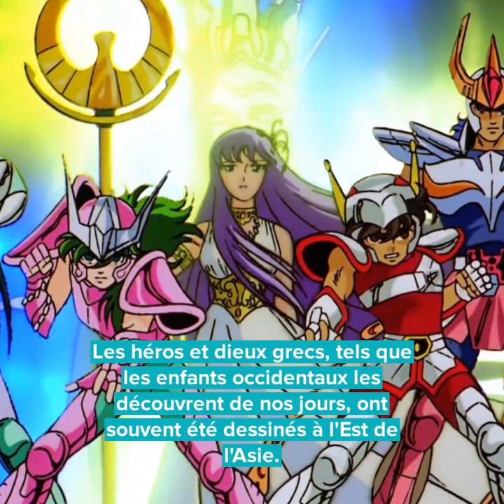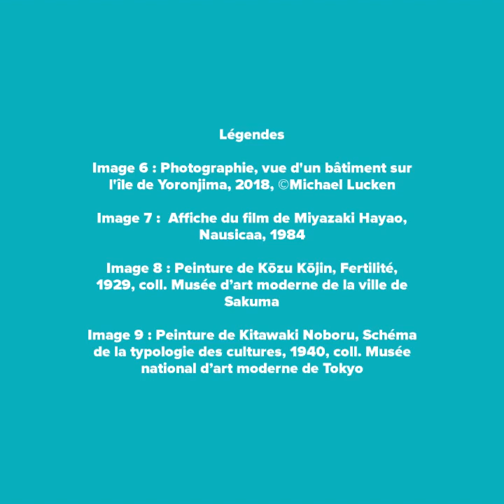Présentation de l'ouvrage "Le Japon grec. Culture et possession" de Michael Lucken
Le Japon grec
Culture et possession

De Michael Lucken, professeur à l’Inalco, historien du Japon moderne

«Japon grec. Accolés, ces deux mots suscitent un sentiment d’étrangeté, une impression de chimère. Moitié Apollon, moitié samouraï, moitié Vénus, moitié geisha, dans un décor qui serait à la fois blanc et bleu comme les Cyclades, vert profond et rouge cinabre comme les sanctuaires shinto. Comment deux pays aussi distants peuvent-ils être rapprochés pour former une image cohérente?»
L’ouvrage de Michael Lucken permet de suivre la pénétration diffuse de la culture grecque classique dans les arcanes de la littérature, de la philosophie, de l’architecture et des arts japonais contemporains. Entre la fin du XIXe siècle et 1945, le Japon s’est pris d’une véritable passion pour la Grèce antique. La sculpture bouddhique est revisitée à la lumière du corps grec, le théâtre nô est rapproché de la tragédie et l’architecture des banques réinterprète le temple classique! Aujourd’hui encore, bien des mangas et des dessins animés s’inspirent des dieux et héros de l’Antiquité.
La façon dont le Japon – qui n’a jamais eu de contact direct avec la Grèce antique – a intégré cet héritage fournit un formidable modèle pour penser le grand problème de l’appropriation des cultures.